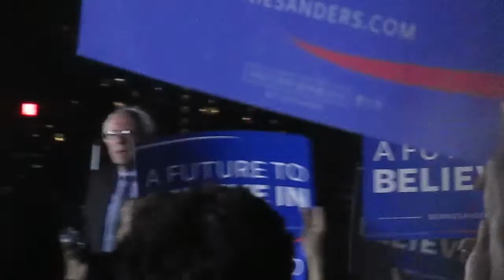Feelin' That Bern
I went to see Bernie Sanders speak right before the NY primary. It was an incredible experience!